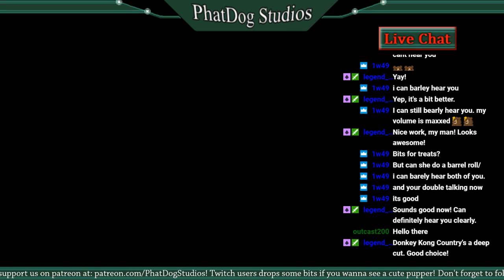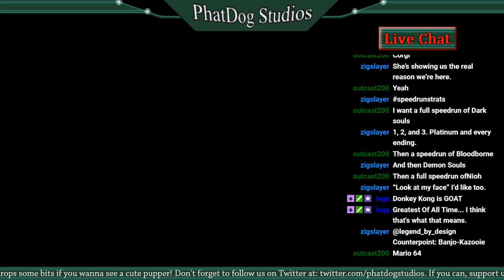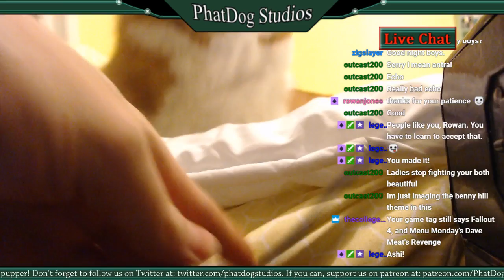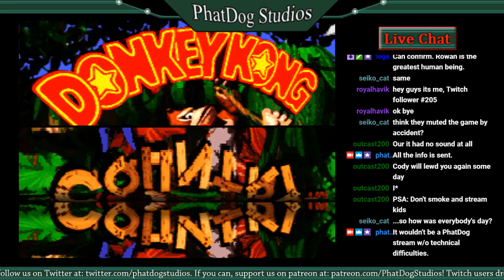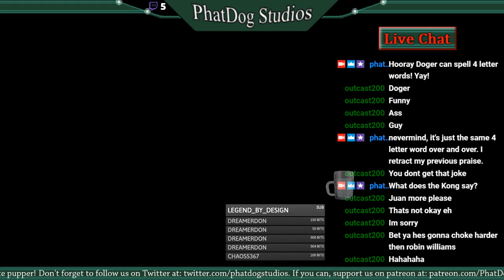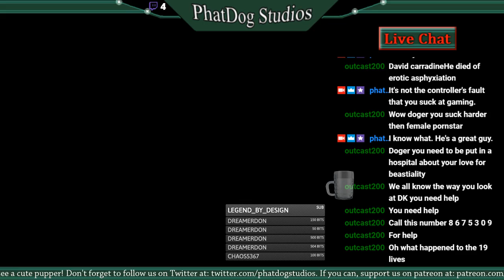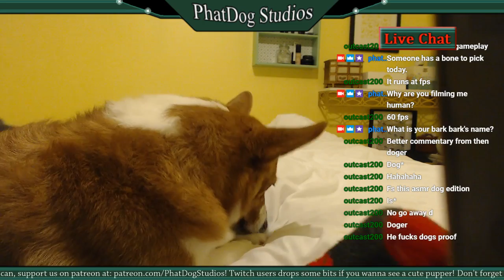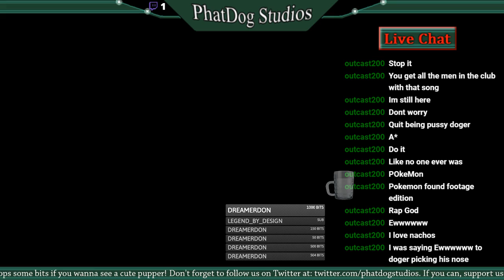Doger Kong Adventures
Dave Meat will find you and then he will eat your face.

No updates on episode 5. Currently it's in production. As soon as it’s released, we’ll let you know.

Do you guys have a Discord?

What about one-shots, Final Fantasy Fridays, other content?
One-shots are in the works, but LHA and regular streaming/content take priority.

We have a lot of irons in the fire at any one point. We will keep everyone in the loop as content becomes available.